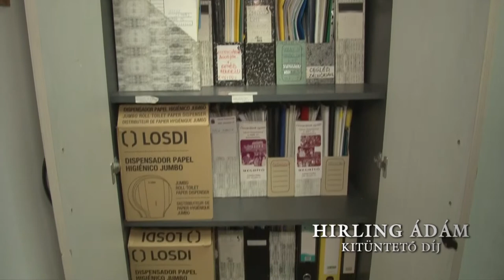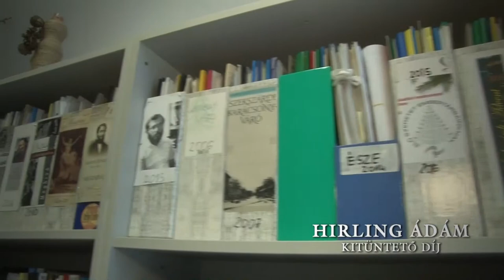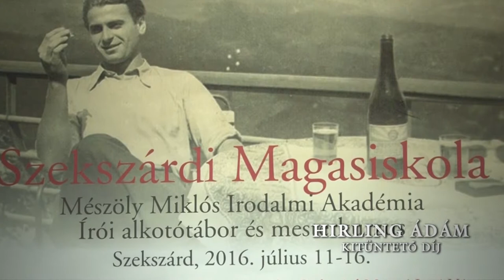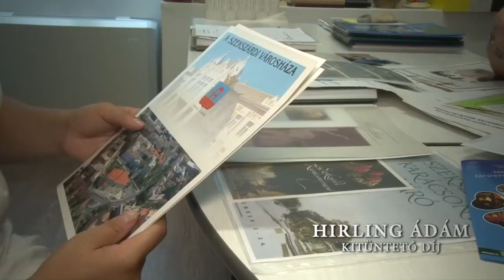Pócs Margit Hirling Ádám kitüntető cím Szekszárd